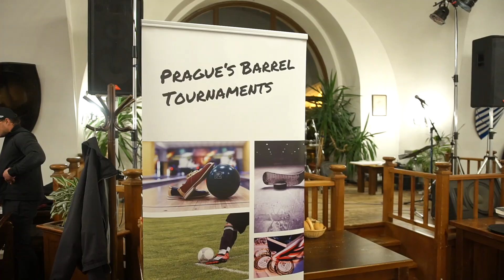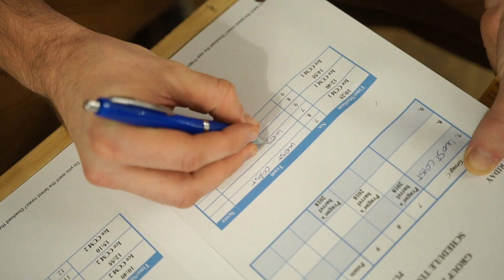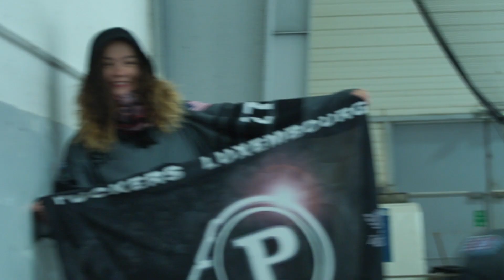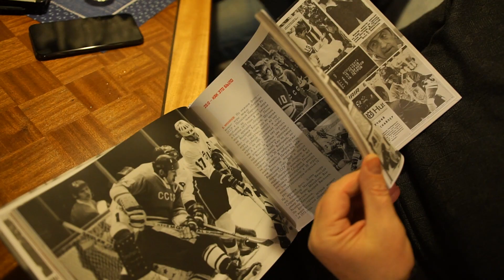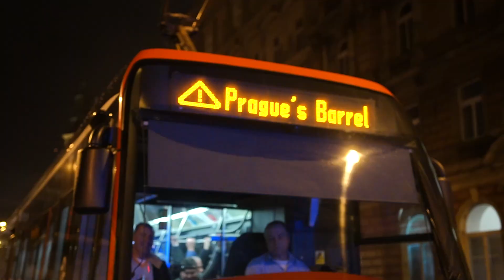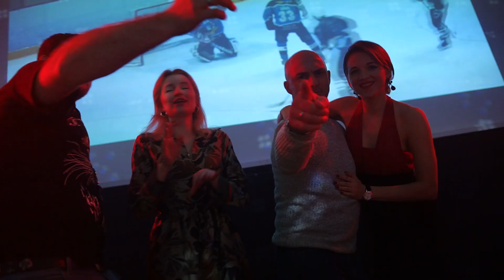Hockey Tournament Prague's Barrel 3rd edition 2018/2019